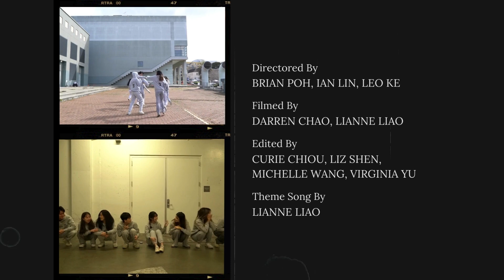TSA KCON Spring 2024 123 釘孤枝 Catch Me Outside - Scene 4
Directed by: Leo Ke, Ian Lin, Brian Poh
Filmed by: Lianne Liao, Darren Chao
Edited by: Liz Shen